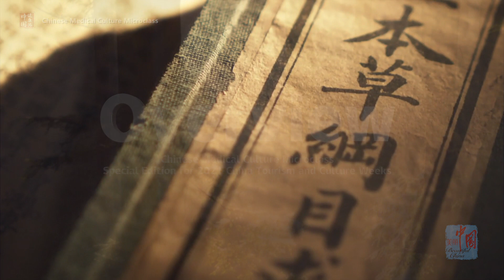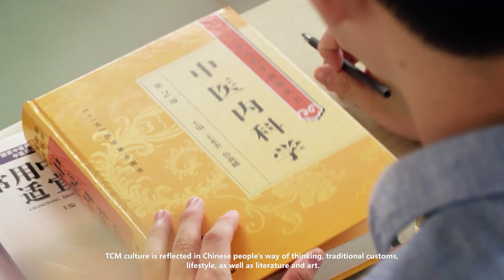Chinese Medical Culture Microclass - Overview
Part of the extensive and profound Chinese medical culture is acupuncture. Massaging certain acupoints is conducive to health and relatively easy to practice and master. During the 2021 China Tourism and Culture Weeks, the Network of International Culturalink Entities specially launched the Chinese Medical Culture Microclass videos.

This overview of traditional Chinese medicine introduces Chinese medical culture.